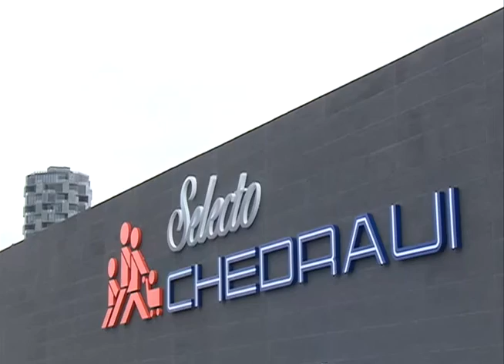El crecimiento económico y desarrollo de Puebla atraen nuevas inversiones: RMV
​El gobernador y el presidente del Grupo Chedraui, inauguran Tienda Selecta de Autoservicio